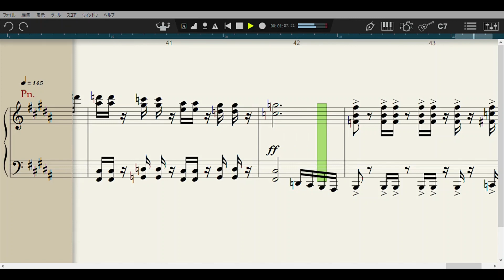60秒の逃走劇【Mr.】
Mr.  -  Music by K.Hashizume

何者かに追われる緊張と興奮をイメージして書いた曲です。
演奏にはなかなかの技術とパワーが必要な曲なので私は実際には弾けませんが腕自慢の方には是非弾いてもらいたいです。

Piascore 楽譜ストア(This score is for sale)